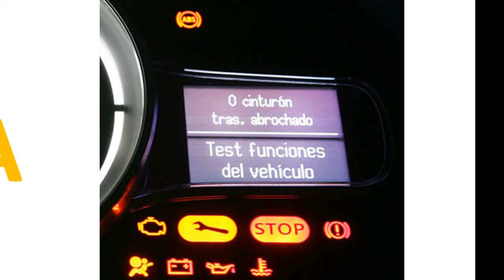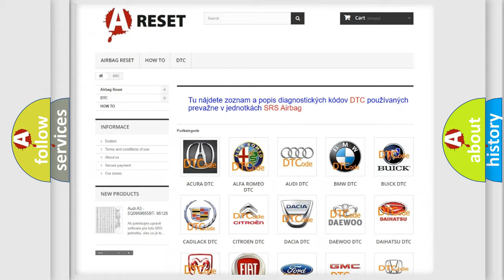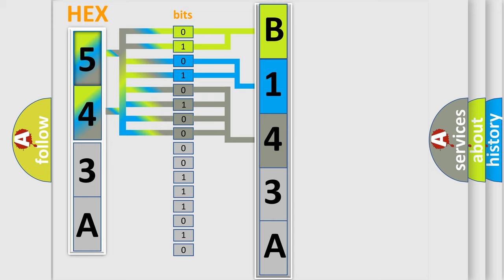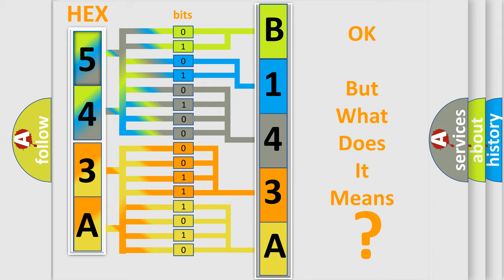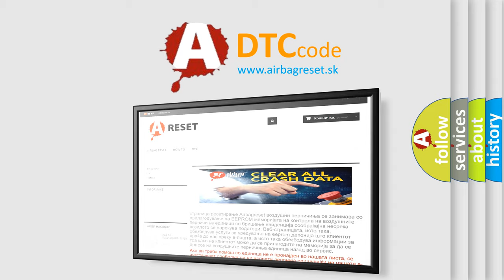DTC Fiat B143A-13 Short Explanation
Contents:
0:21 Basic DTC analysis according to OBD2 protocol standard.
1:48 Insight into programming
2:58 A diagnostically understandable description of the Diagnostic Trouble Code
3:05 Basic error definition

Make:
FIAT
Code:
B143A-13
Definition:
Microphone 1 - Circuit Open
Description:
The Radio detects an open on either the Microphone 1 IN (+) circuit or the Microphone 1 IN (-) circuits.
Cause:
Microphone 1 In (+) Circuit Open
Front Roof Lamp Unit
Radio
Failure Type:
Circuit Open